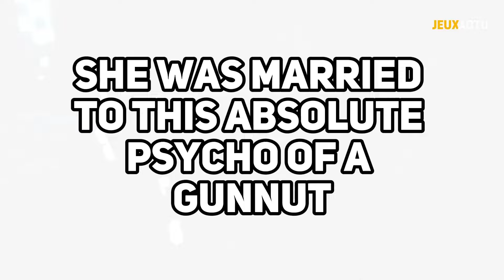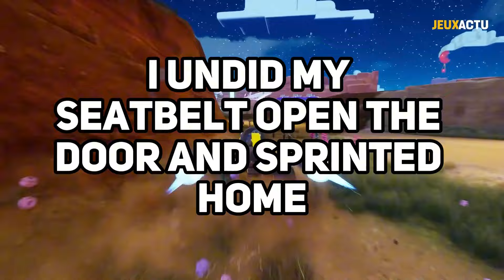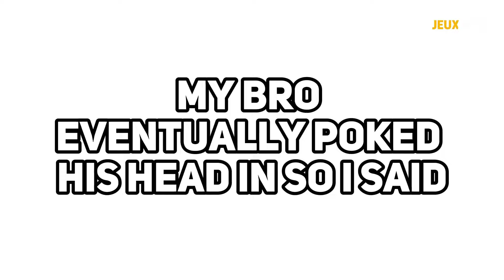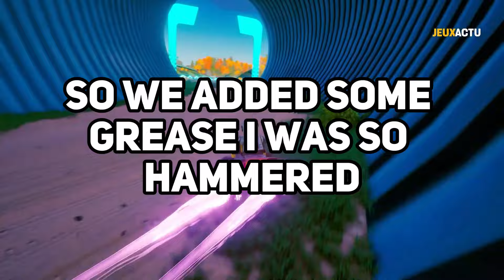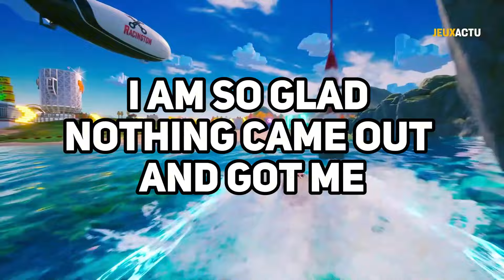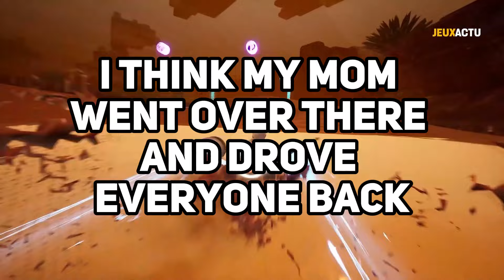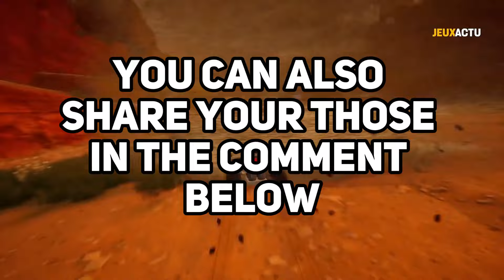What's Your Craziest BlackOut DRVNK Story?